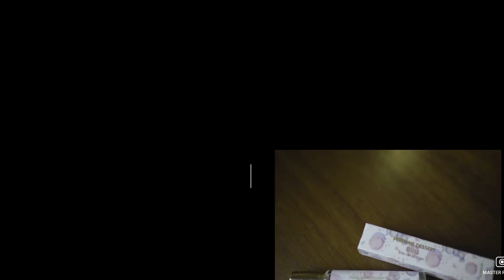GOD'S GIFT | ZEIRYL | SKUSTA CLEE (REACTION VIDEO)